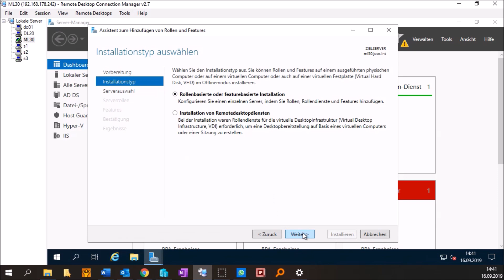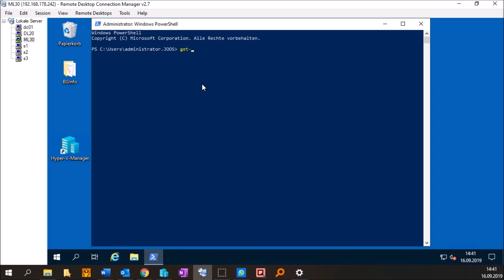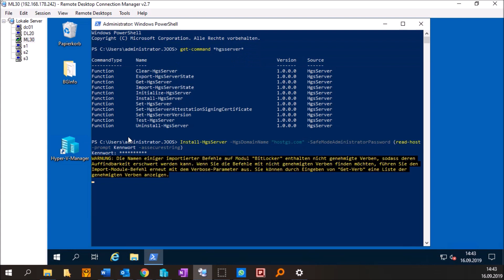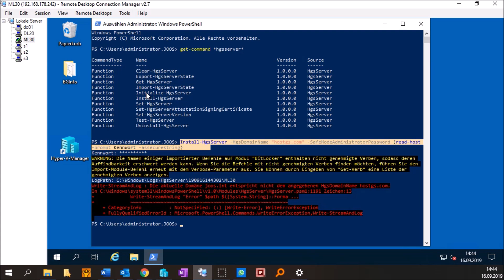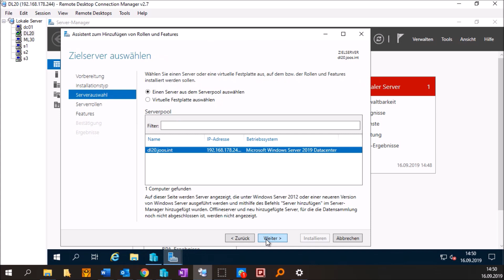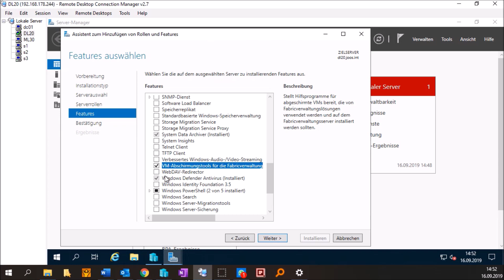Video-Tipp #41: Shielded-VMs und Host Guardian Service in Hyper-V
Microsoft ermöglicht mit Hyper-V einen besonderen Schutz für virtuelle Maschinen (VM). Dazu werden Shielded-VMs eingeführt, die durch einen internen Serverdienst überwacht und geschützt werden. Wir zeigen in diesem Video-Tipp, wie man den Dienst einrichtet und dazu den Host Guardian Service aufsetzt.